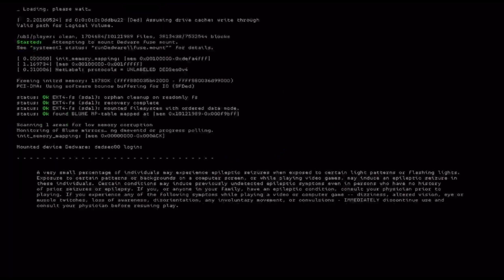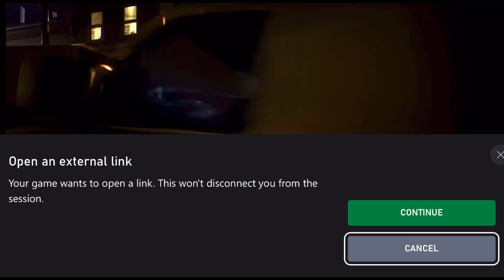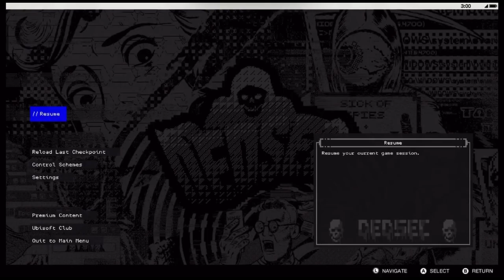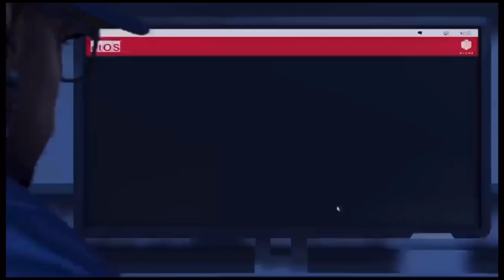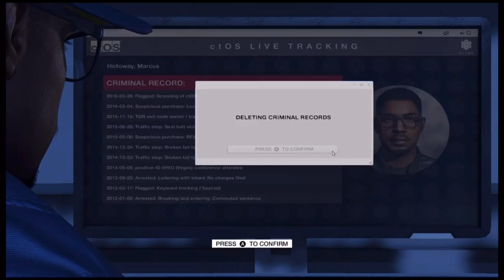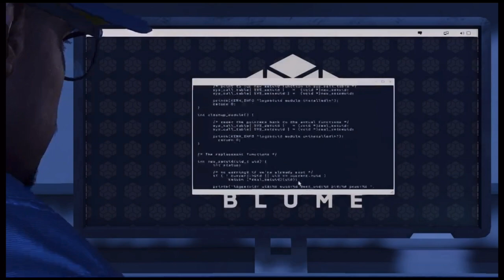Watch Dogs 2 Gameplay